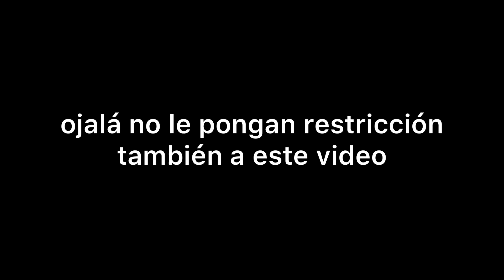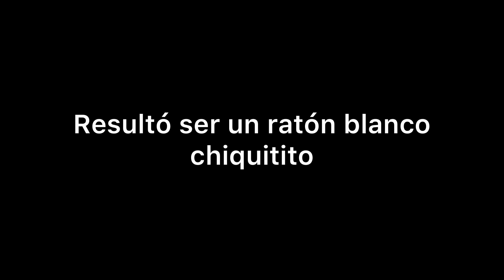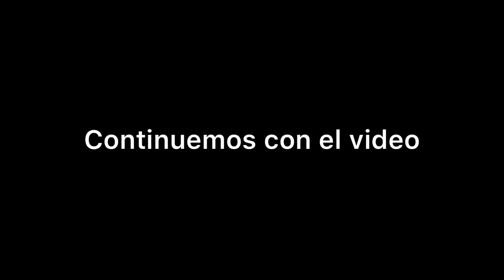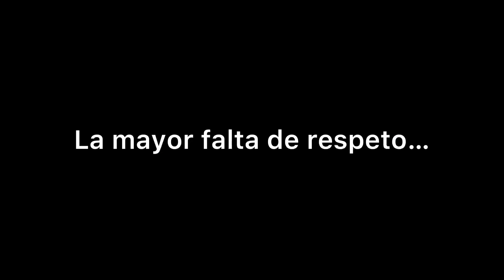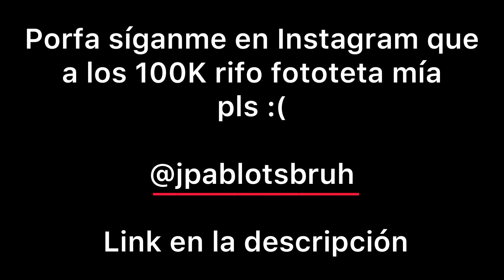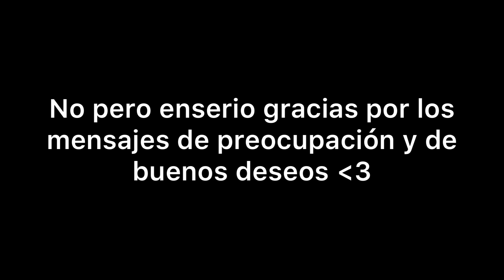A LOS TRAQUES CON AMOR | Gang Beasts